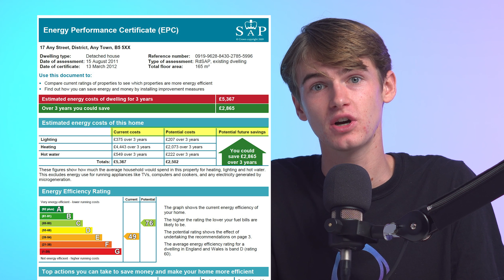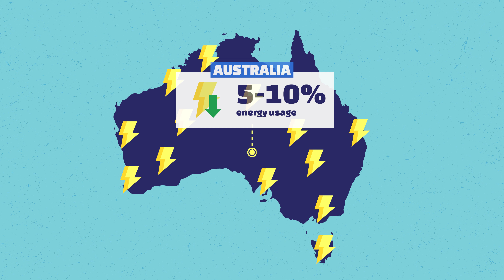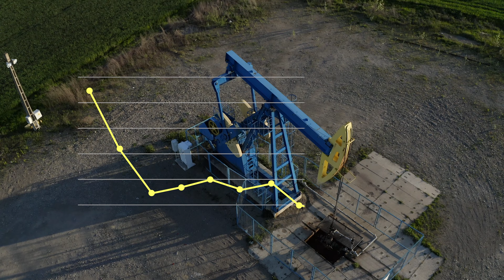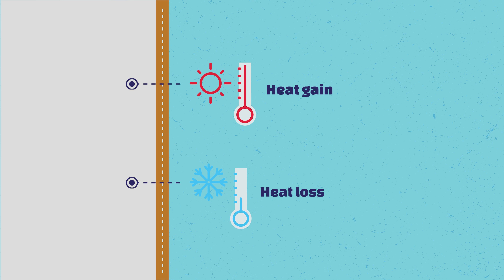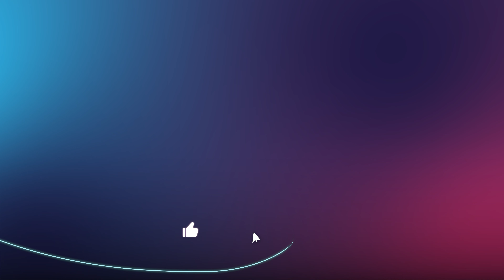Unveiling the Hidden Benefits of Home Insulation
Curious about the advantages of home insulation?

Join presenter Jono Titmarsh as he uncovers the top benefits that insulation can bring to your home. From increased property value and energy savings to reduced carbon footprint and enhanced comfort. In this video, you will find out why proper insulation is a wise investment and how it can positively impact your power bills and the environment.

If you want more information on this particular topic click here for more

For other information, calculators, and tools, regarding all your energy questions visit our comprehensive

Time Stamps
00:00 Introduction
00:19 Benefit 1: Increased Home Value
00:52 Benefit 2: Energy Savings
01:38 Benefit 3: Reduced Carbon Footprint
02:55 Benefit 4: Enhanced Comfort
03:20 Benefit 5: Fire resistance